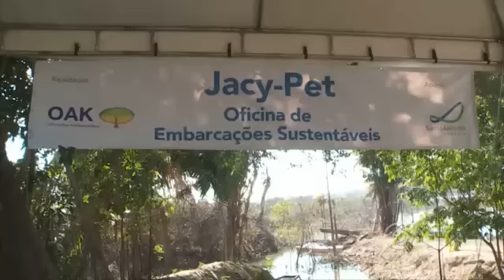Barco de garrafas pet: Alternativa rápida e barata para pescadores